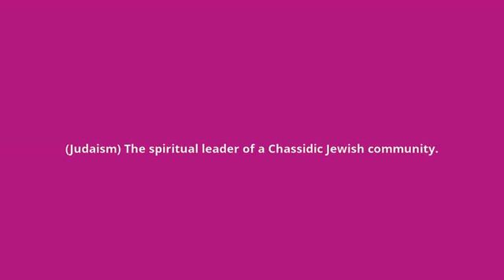what is the meaning of rebbe